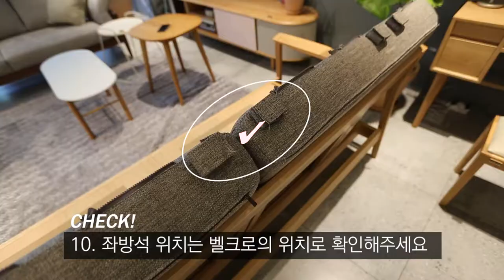301소파 커버 교체 영상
카레클린트 301소파 커버,
더욱 쉽게 교체할 수 있는
방법을 알려드립니다!